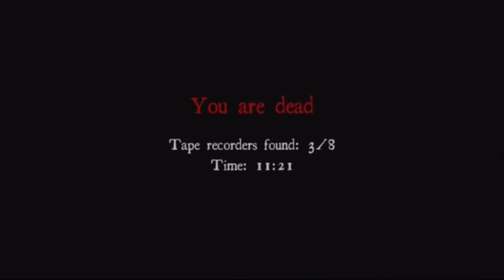Stupid Leave's (White Noise Online)